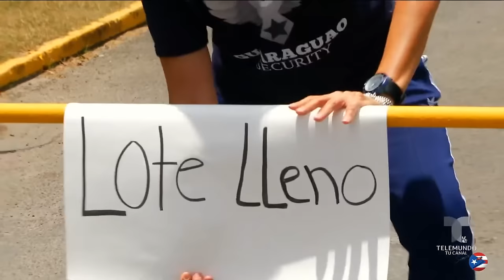✅Guaraguao Security: EN VIVO HOY MARTES 20 DE JUNIO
Gracias